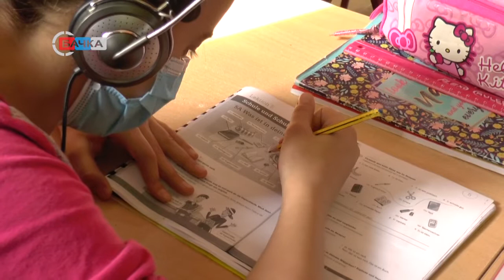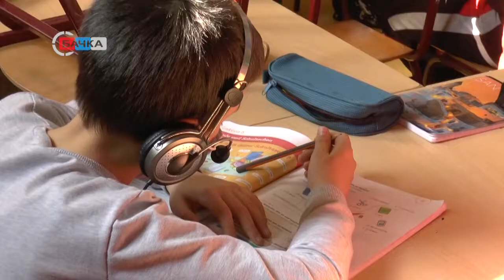10 03 2021 Značaj fono kabineta u savladavanju gradiva iz nemačkog jezika